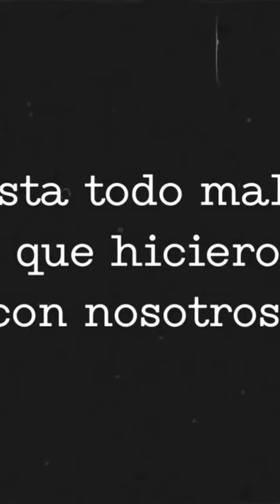Los RUGBIERS dejaron la CÁRCEL: Caso Fernando Báez Sosa